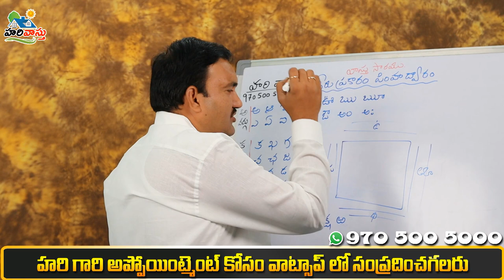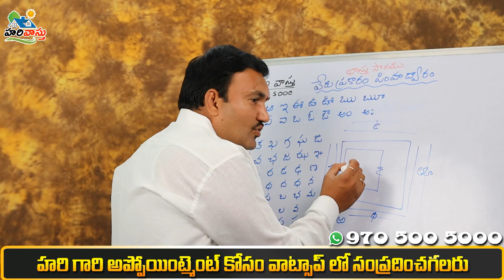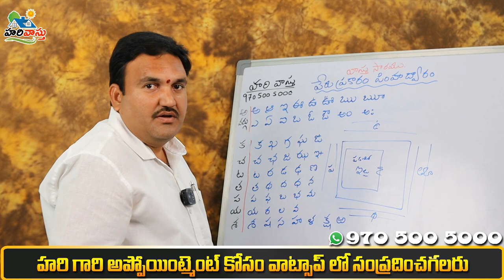వాస్తు ప్రకారం పడమర ఇల్లు అంటే ఏమిటీ west house ante ? padamara illu ante ?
👉 Please Watch  ► వాస్తు ప్రకారం పడమర ఇల్లు అంటే ఏమిటీ  west house ante ? padamara illu ante ?

vastu prakaram padamara house,
padamara illu ante ,
padama facing house ,
padamaralo illu ,
west side house,
west house ante emity,
padamara illu ante emity,
vastu for west house,
east facing house ki house ekkada kattali,
turpu facing intiki illu ekkada kattali ,